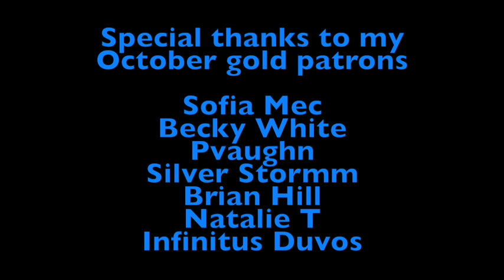Agents of S.H.I.E.L.D. 2x05 A hen in the wolf house reaction & review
agentsofshield AoS agentmorse This video is about Agents of S.H.I.E.L.D. 2x05 A hen in the wolf house reaction. On todays episode Agent 33 true purpose and identity is revealed. Hunter’s wife is also revealed. Raina compromised Jemma’s undercover mission by trying to blackmail coulson.

0:00 special thanks
0:10 sneak peek
0:26 recap
2:21 reaction
12:03 review